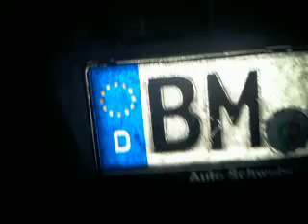Vranjska Cave Kelena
Vranjska cave kelena hehehee